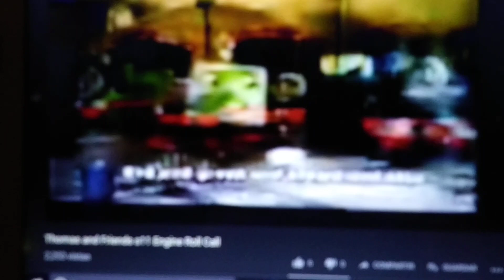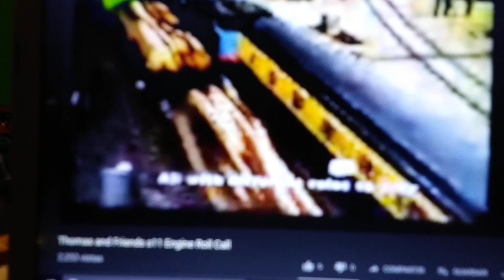Thomas engine roll call brazilian Portuguese